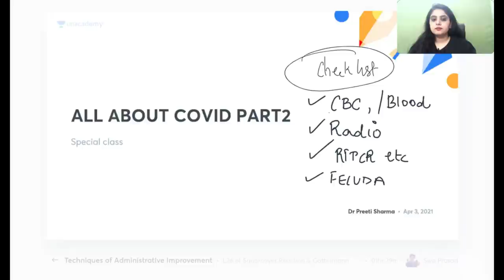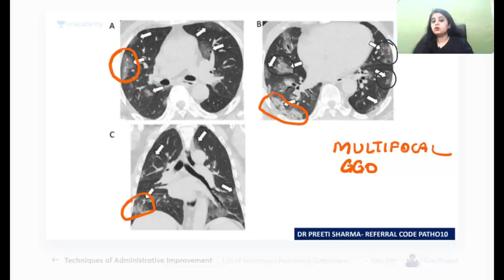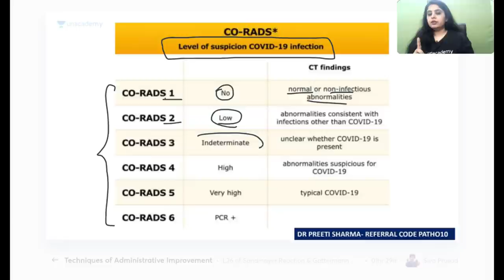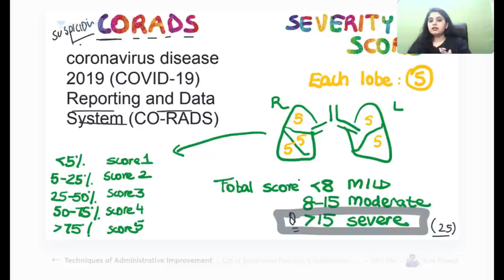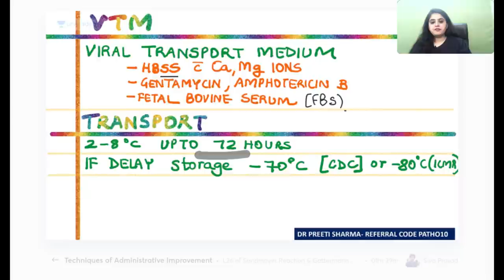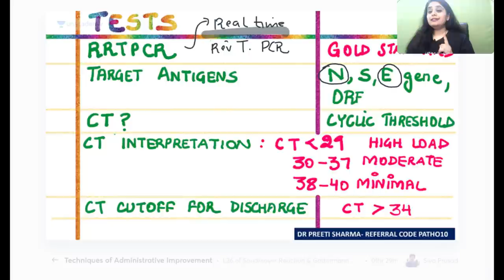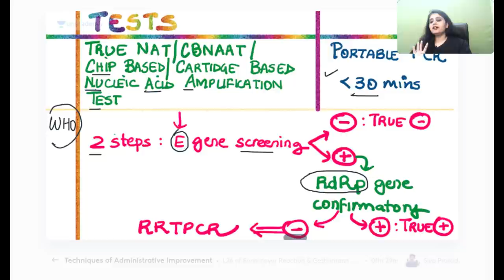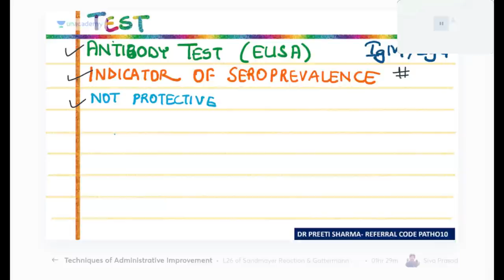A to Z of Covid-19 | All About Covid-19 Part 2 | Dr. Preeti Sharma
In this session, Dr. Preeti Shrma is discussing Covid 19 in detail

System-Wise Clinical Rapid Revision Batch for NEET PG 2021 - 1st March

You can enrol to Unacademy Subscription and get the following benefits:

1. Learn from your favorite teacher
2. Dedicated DOUBT sessions
3. One Subscription, Unlimited Access to Live Online Classes and Videos
4. Real-time interaction with best-in-class teachers
5. You can ask doubts in live online classes
6. Limited students in each Class7. Download the videos & watch offline
Dr. Preeti Sharma is an MBBS, MD (Gold Medalist) from Safdarjung Hospital and VMMC, New Delhi. She is a pathologist by profession and teacher by passion. She has a teaching experience of 6 years.